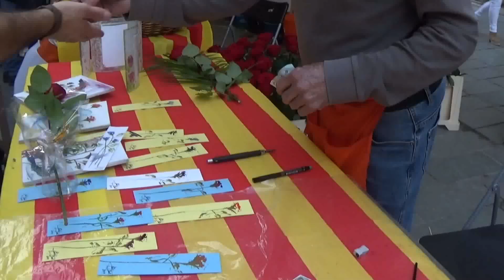SANT JORDI 2019 15